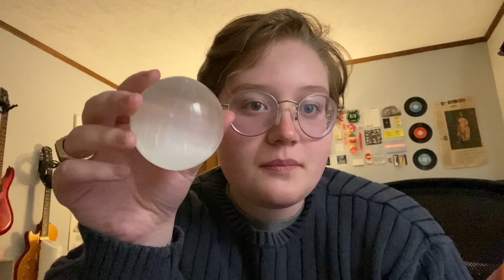Small Crystal Haul! :) ASMR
Today I will be tapping on my new crystals!  Sleep well! :)

About me :)

My name is Max and my pronouns are he/him! ASMR is really relaxing to me and I figured I would give it a shot! I am currently taking requests for videos! ✨

amazon wishlist

Anything Listed will be used in future videos!